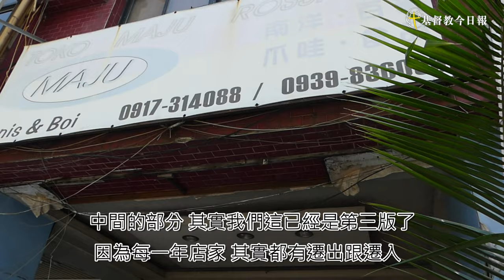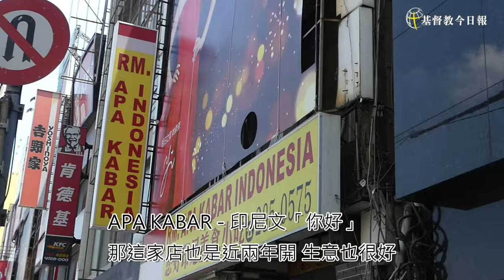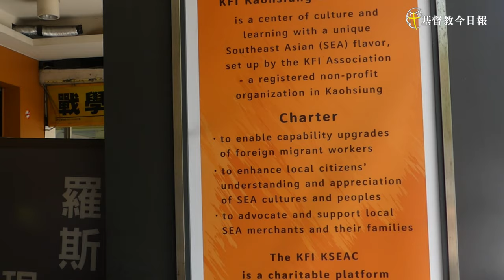在台灣的可愛東南亞人》跟著達人穿梭高雄火車站南國商圈，與外國朋友說Hi！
在火車站、加工區附近，時常見到東南亞店家，以及在此謀生的異國面孔；抑或是居家周圍，也有許多照顧長者的外籍看護女士。你是否曾經好奇——想踏入商店，或與他們說說話？今天，跟著我們的腳步一探南部東南亞人的生活，來一趟「偽出國」的深度之旅吧！